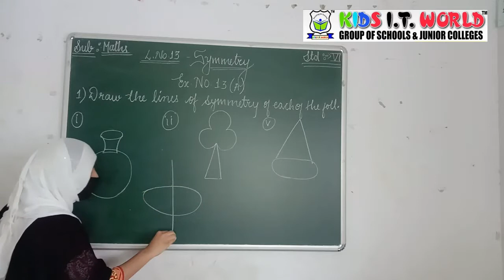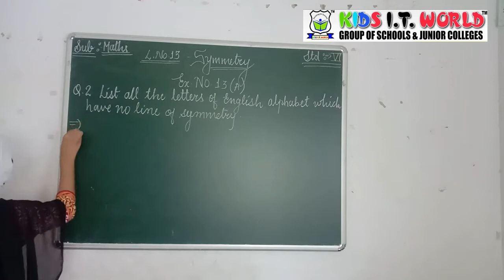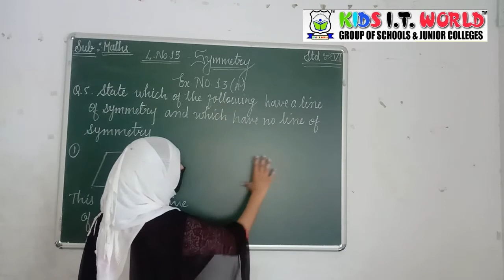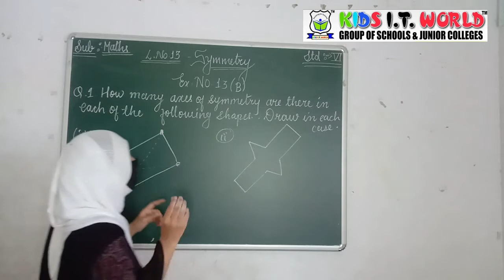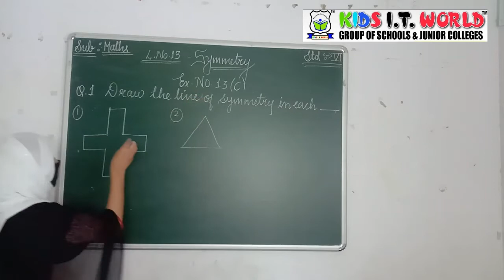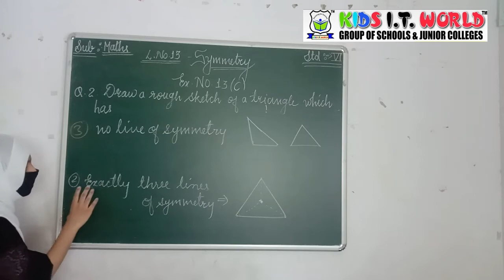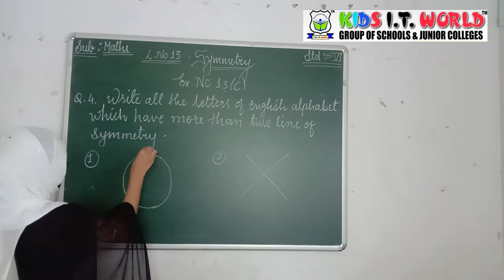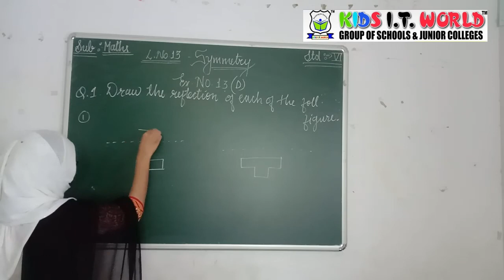Chapter 13 Symmetry (Subject: Maths)